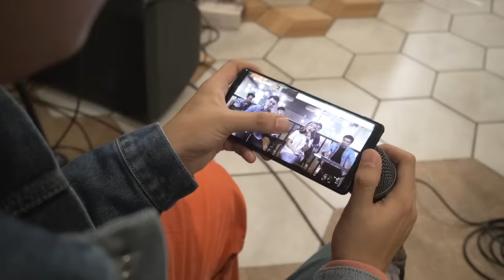Rizky Febian - Makna Cinta (Keroncong Version) with Idgitaf, James & Friends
Bandmate (LJWJ Squad) :
James Adam (Ukulele)

Location:
Fatstraw, Kelapa Gading.

Executive Producer: James Adam
Cameraman: Musa
Mixing Engineer: Ferry Lie